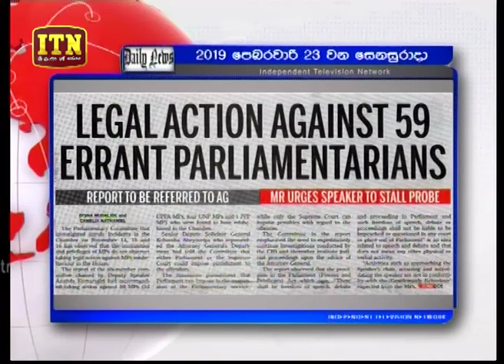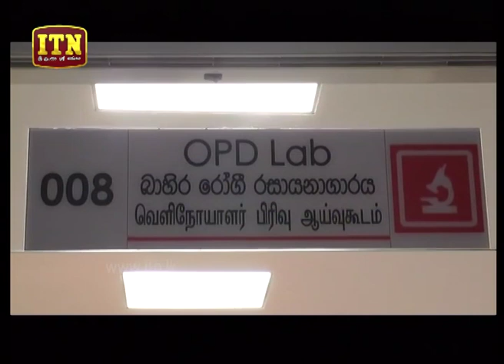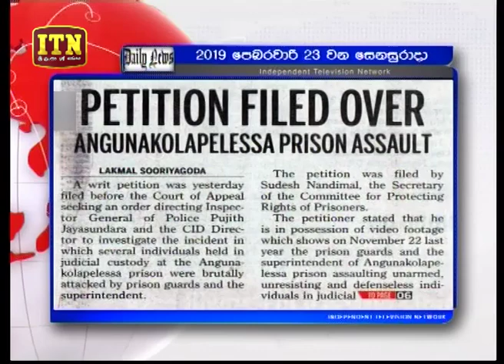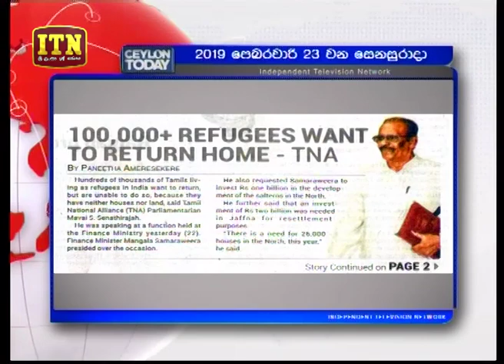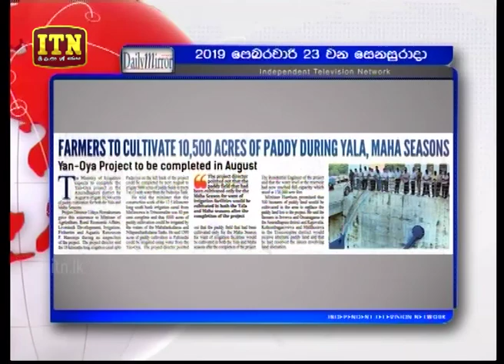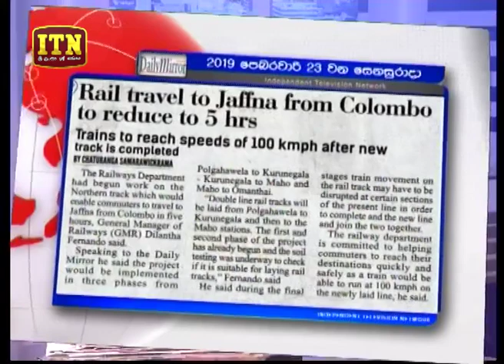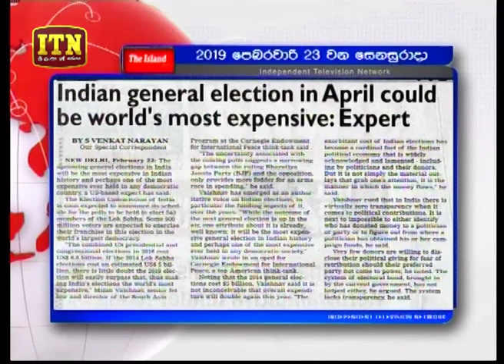Dawase Paththara - (2019-02-23) | ITN